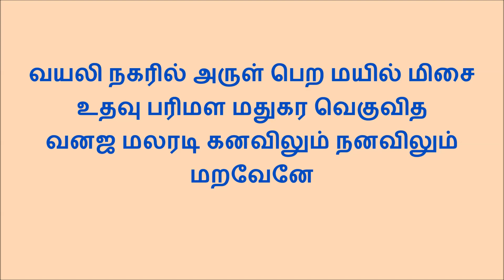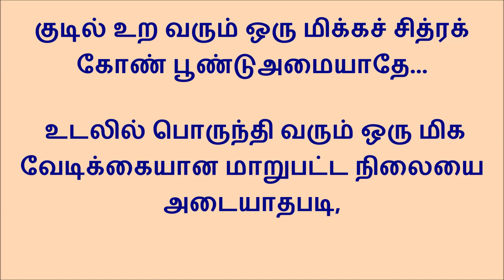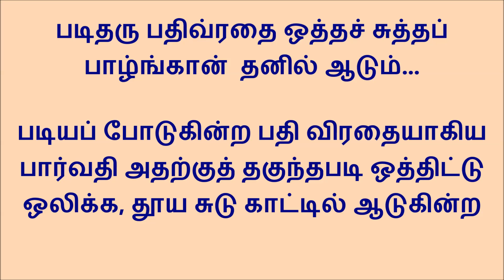782 கொடியன பிணிகொடு ..பொதுத் திருப்புகழ் இராகம் புன்னாக வராளி தாளம் ஆதி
இசைப்பவர்கள் ஸ்ரீமதி இந்திரா அரவிந்தன் மற்றும் ஸ்ரீமதி சுபஸ்ரீ கணேசன் குழுவினர்
கொடியன பிணிகொடு விக்கிக் கக்கிக்
     கூன்போந்து அசடாகும்

குடிலுற வருமொரு மிக்கச் சித்ரக்
     கோண் பூண்டு அமையாதே

பொடிவன பரசம யத்துத் தப்பிப்
     போந்தேன் தலை மேலே

பொருளது பெற அடி நட்புச் சற்றுப்
     பூண்டாண்மு அருள்வாயே

துடிபட அலகைகள் கைக்கொட் டிட்டுச்
     சூழ்ந்தாங்கு உடனாடத்

தொகுதொகு திகுதிகு தொக்குத் திக்குத்
     தோந்தாந் தரிதாளம்

படிதரு பதிவ்ரதை ஒத்தச் சுத்தப்
     பாழ்ங்கான்  தனில் ஆடும்

பழயவர் குமர குறத் தத்தைக்குப்
     பாங்காம் பெருமாளே.